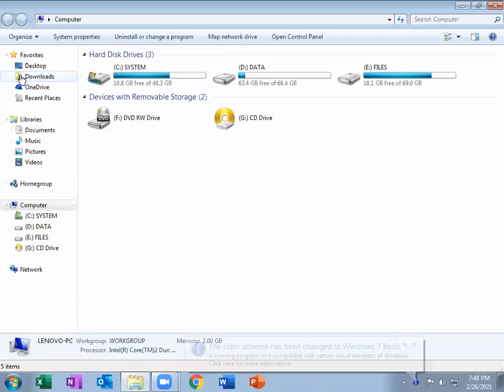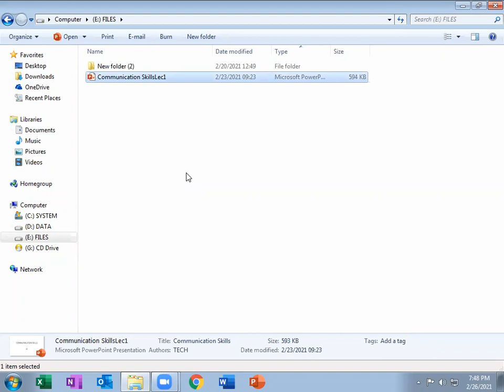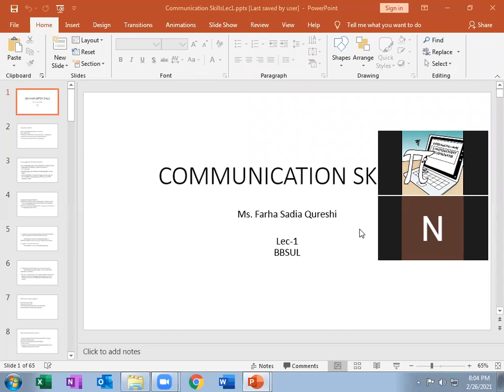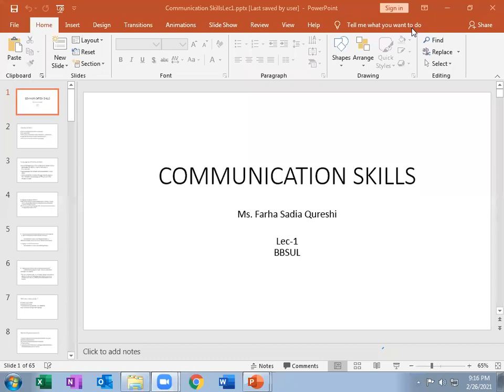Communications Skills BBSUL Lec1 activity 26feb21